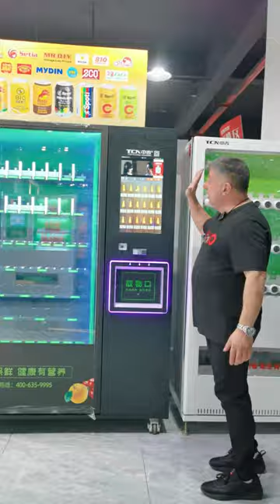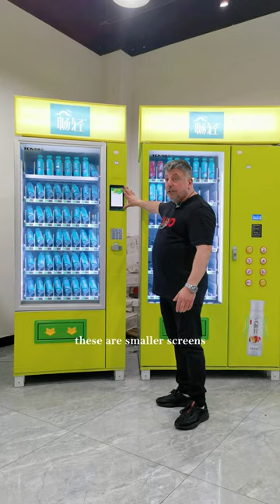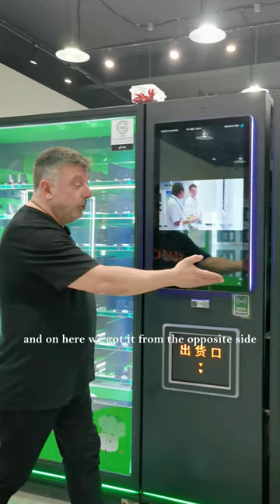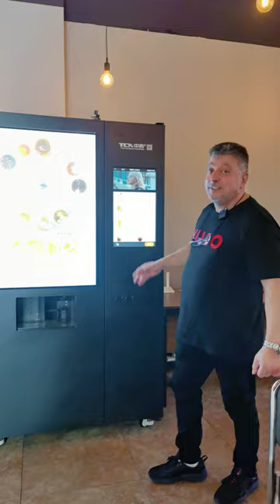🌟Exploring TCN Vending Machine Showroom🚀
🌟Exploring TCN Vending Machine Showroom with Ehab🚀
Ehab takes you on an exclusive tour of TCN's Showroom, providing an insider's view of TCN Vending Machines. Join him for an immersive experience to discover the world of TCN. 🇦🇺

TCN Vending is the biggest Chinese manufacturer of Vending Machines with factory area of more than 200,000 Sq.m. and exports to 100 countries and regions, exporting more than 60,000 units per year.
We provide media touchscreen vending machines, belt conveyor elevator vending machines and combo vending machines and custom made vending machines,etc., all machines are equipped with smart remote management system. TCN not only provide vending machines but also series vendor system solutions. TCN exported machines to more than 100 countries, such as Singapore, Australia, America, Canada, France, UK, Russia and so on.